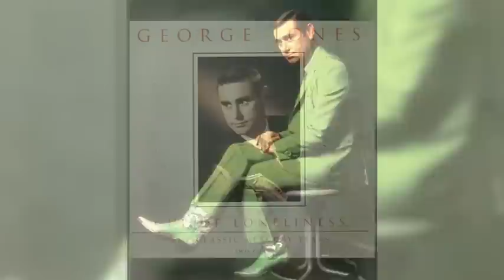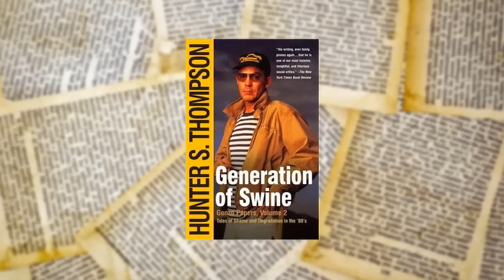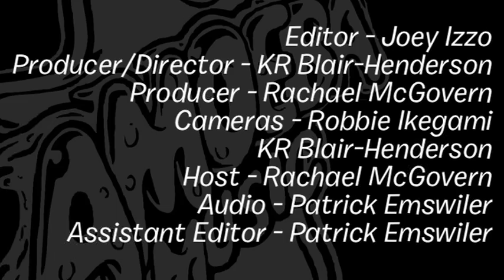Flaming Lips (Kliph Scurlock) - What's In My Bag?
Kliph Scurlock, the drummer for the Flaming Lips, goes shopping at Amoeba Music in Hollywood.

The Lords Of The New Church - The Lords Of The New Church (CD)
Linda Ronstadt - Don't Cry Now [MFSL] (CD)
Antiseen - Eat More Possum (CD)
Hunter S. Thompson - Generation Of Swine (BOOK)